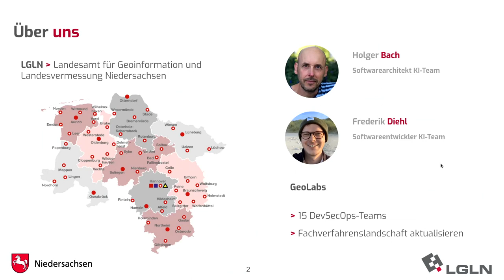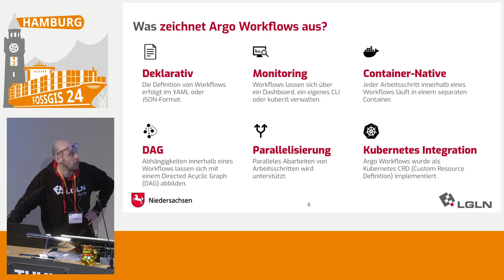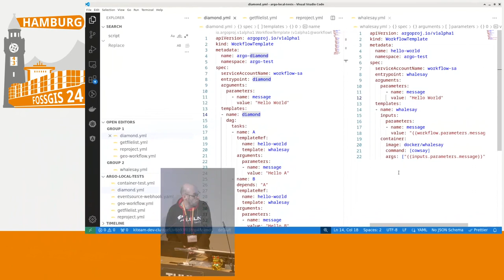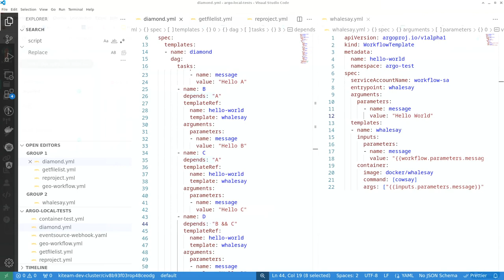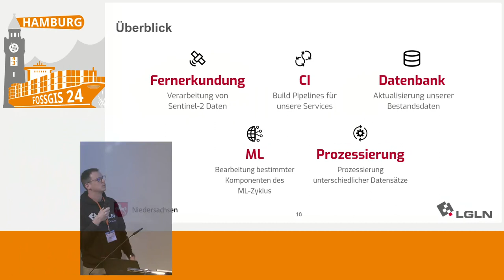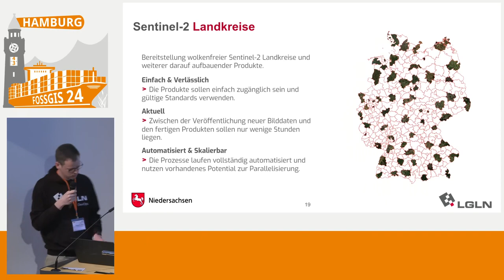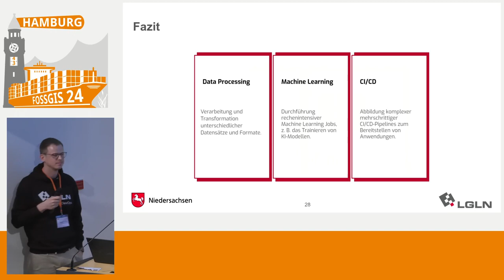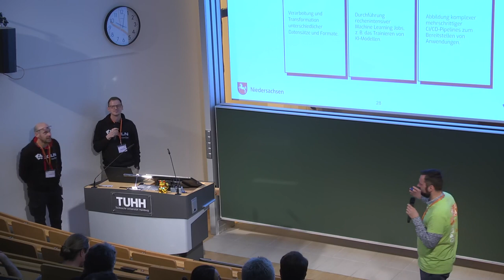FOSSGIS 2024 Skalierbare Geodatenverarbeitung in der Cloud mit Argo Workflows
Auch von amtlichen Geodaten wird heutzutage eine hohe Aktualität erwartet. Aus diesem Grund setzt die Landesvermessung Niedersachsen (LGLN) bei der Verarbeitung ihrer Geodaten vermehrt auf vollständig automatisierte Prozesse. Um trotz wachsender Datenmengen in Zukunft möglichst schnell aktuelle Geodaten für ganz Niedersachsen liefern zu können, muss die Verarbeitung in skalierbaren Cloud-Umgebungen erfolgen. Zur Orchestrierung setzen wir Kubernetes und die Workflow-Engine Argo Workflows ein.

Für die Geodaten-Dienstleistungen und auch für zukünftige KI-Anwendungen des Landesamtes für Geoinformation und Landesvermessung Niedersachsen (LGLN) sind große Mengen an Geodaten eine wesentliche Grundlage.
Im zweitgrößten Bundesland müssen schon immer große Mengen an Daten verarbeitet werden. Diese Datenmengen steigen, auch durch neue Fernerkundungssensoren - auf Drohnen, Flugzeugen und Satelliten - nun deutlich an.

Im Vortrag zeigen wir, wie wir mit Argo Workflows und Kubernetes die Verarbeitung unserer Geodaten in der Cloud skalierbar umgesetzt haben. Wir zeigen Workflows zur Verarbeitung von Punktwolken, Höhenmodellen, und den Ergebnissen unserer „KI-Gebäudeerkennung“, aber auch, wie wir eine CI/CD-Pipeline mit Argo Workflows aufgesetzt haben.

Frederik Diehl
Holger Bach